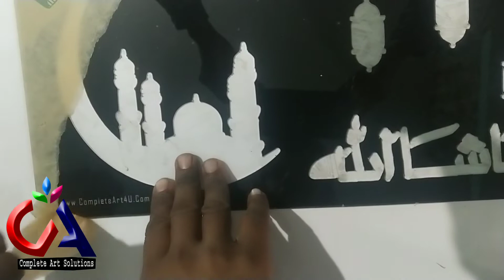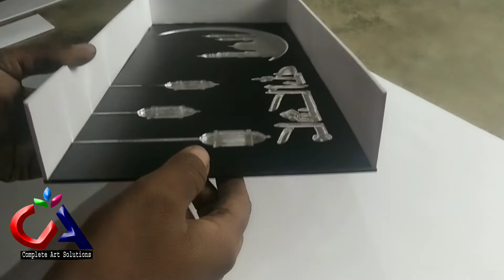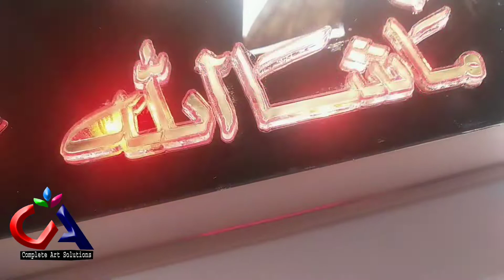How to make Islamic gift items Masha Allah and masjid multi colour LED complete art solutions